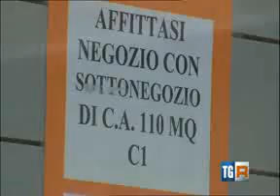16/12/2014 TG3 LAZIO - Le difficoltà del commercio romano